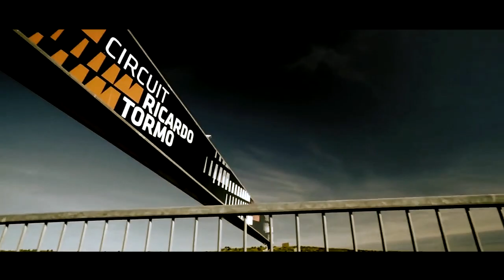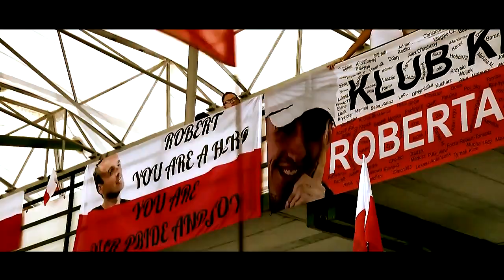Unbroken - Robert Kubica | Motivational video